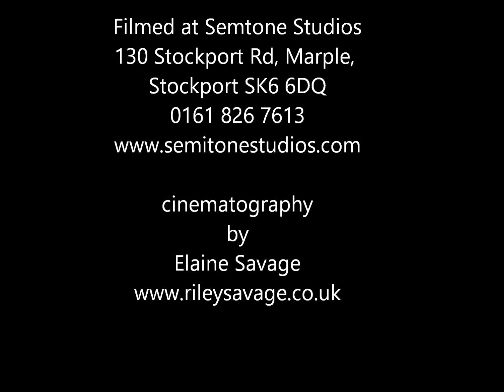G. J. Armstrong ShowReel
Singer-Songwriter, plays Country, Blues & Americana Music on Guitar, Vocals & Harmonica,
Originals and Cover songs,
Available for pubs clubs & festivals - Weddings, Funerals & bar mitzvahs
Full P.A. and lighting rig with backdrop available upon request